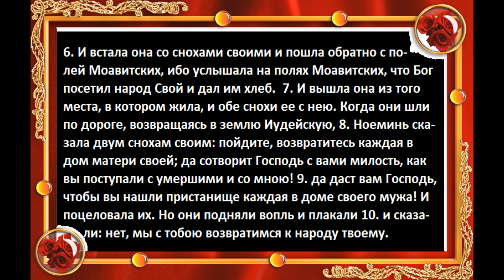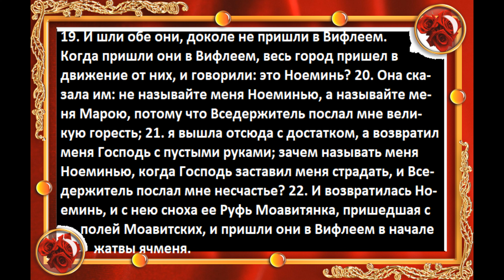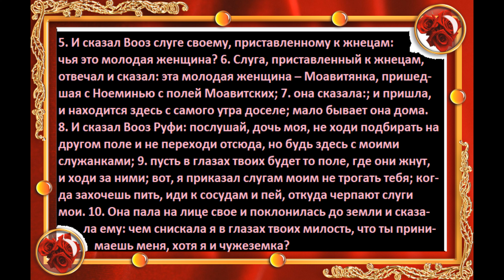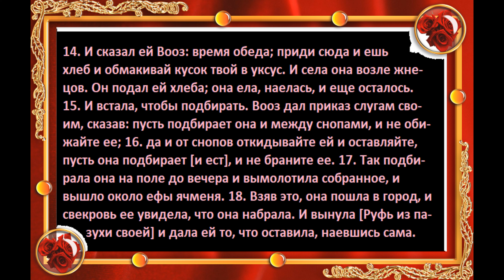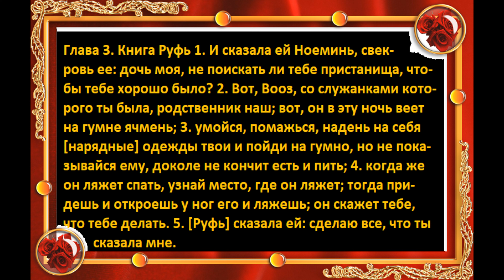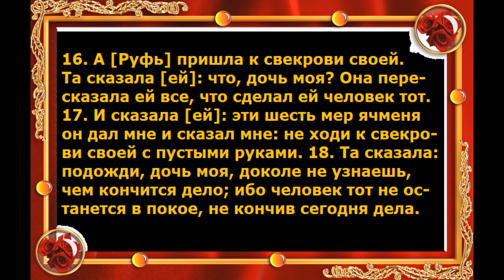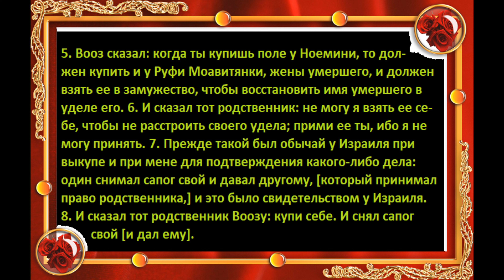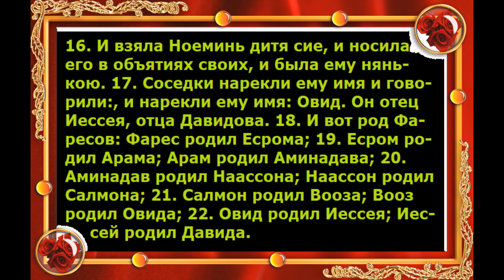Эта Великая книга - Библия. Книга Руфь (с первой по четвертую главы)